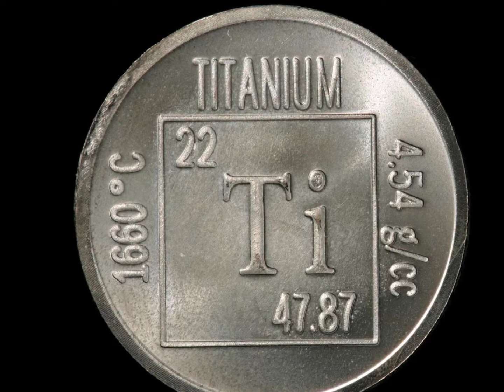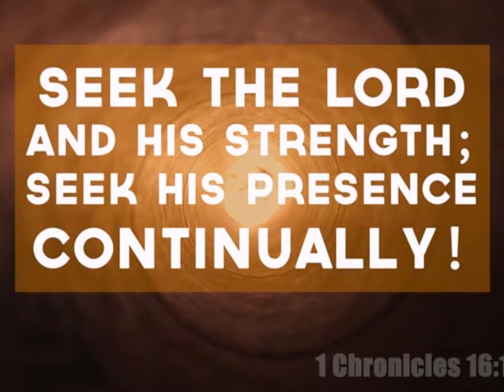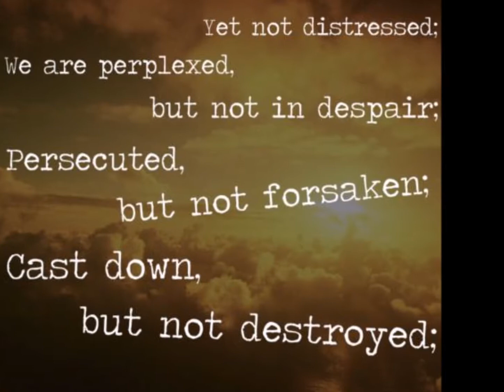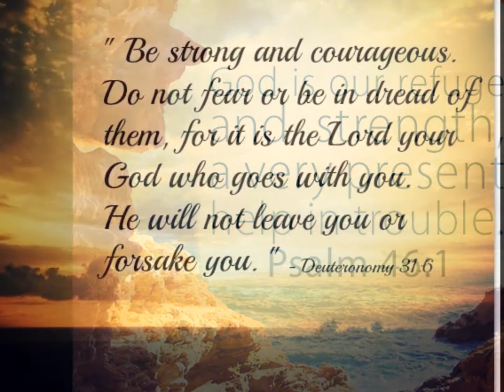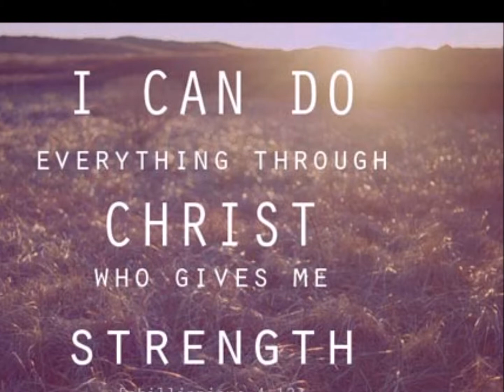David Guetta’s TITANIUM - instrumental cover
an instrumental interpretation